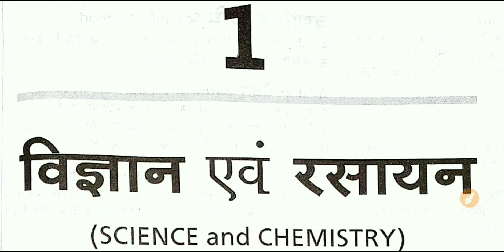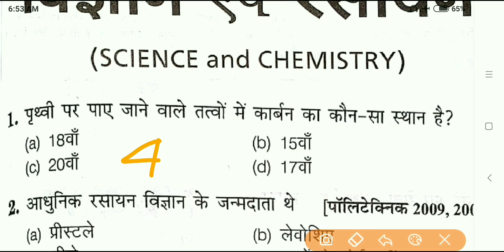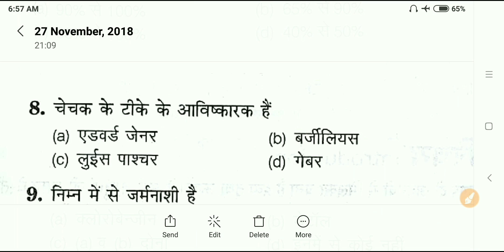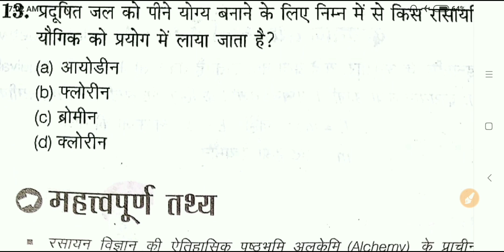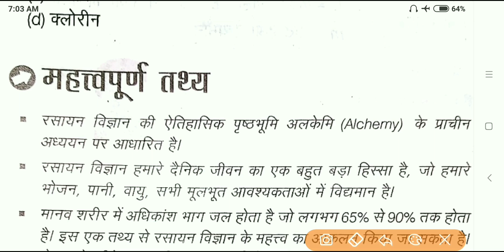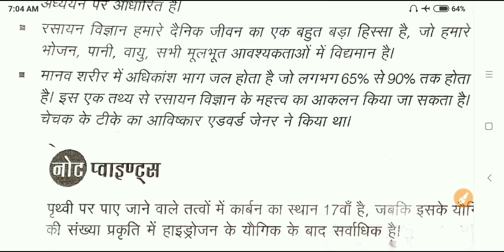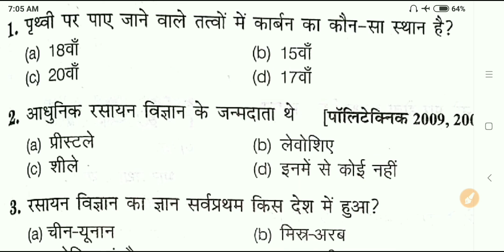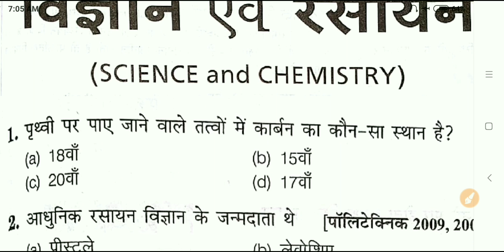Up Polytechnic Entrance Exam 2019 Chemistry First Chapter